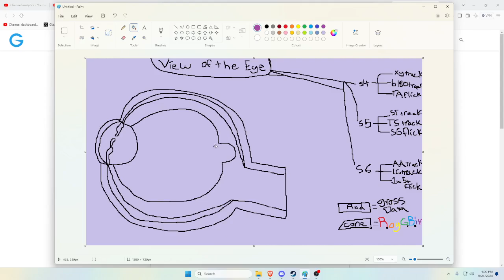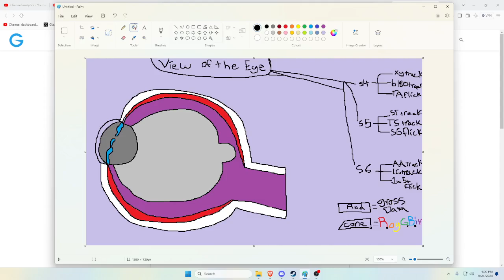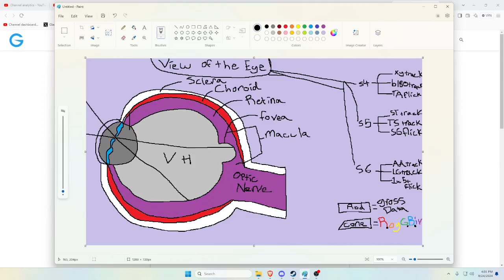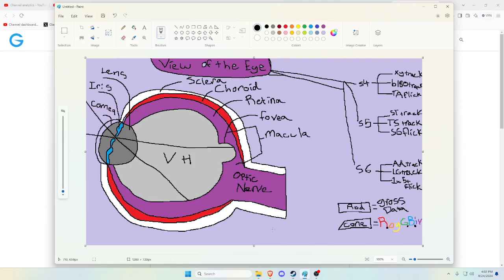Session 4: Metagame (Paint, Typing, Aim Training) - Part 4 -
Paint
View of the Eye